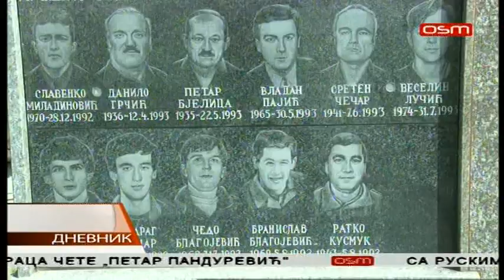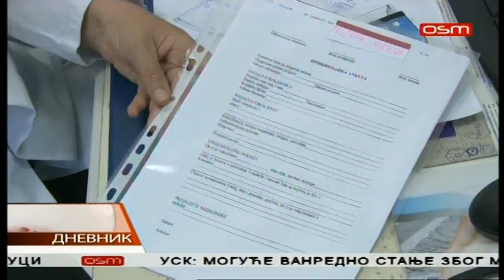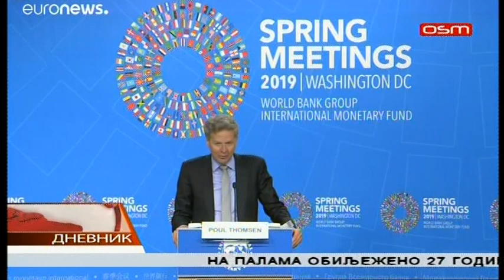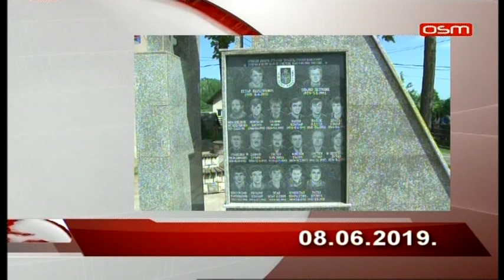DNEVNIK OSM TV, 08.06.2019.